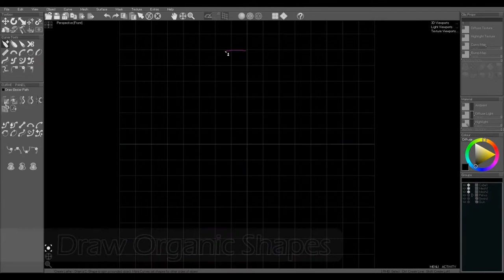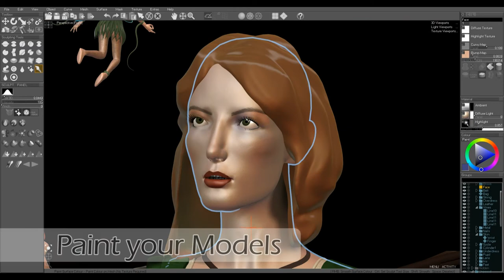Curvy 3D 4 - Trailer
Curvy 3D is a fun and easy 3D sculpting program for Windows. With quick sketch based primitives and powerful sculpting tools it is a fun alternative 3D software with it's own unique style.